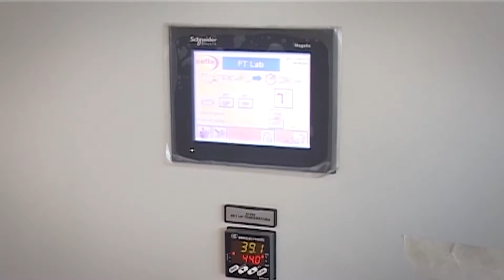Cefla Finishing line with Spraying Machine